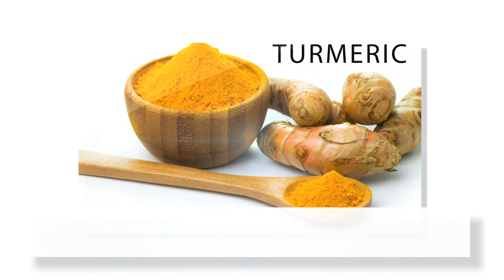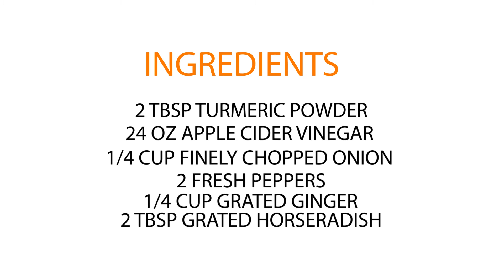Fight Infections With This Natural Tonic | Homemade Natural Tonic For Infections | Health Tips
Nutritionists and doctors are beginning to realize that some of the best treatments for illness can be found in the foods we eat.

You may have read about certain nutrition-packed foods called ‘superfoods’. We bring to you recipe for a natural tonic that you can make at home with six of the best superfoods around.
Here is how to go about it. You will need,

    2 tbsp turmeric powder or 2 knuckles of turmeric root
    24 oz apple cider vinegar (unfiltered and organic)
    1/4 cup finely chopped garlic
    1/4 cup finely chopped onion
    2 fresh peppers, the hottest you can find (wear gloves when handling)
    1/4 cup grated ginger
    2 tbsp grated horseradish

Combine all ingredients except the vinegar in a bowl and mix well. Transfer to a 32-ounce mason jar, and then pour the vinegar into the jar. Close the jar tightly, shake well and store in a cool, dry spot. Shake the mixture several times a day for two weeks, and then strain all of the liquid through a cheesecloth into a separate container. You can use the remaining herbs and vegetables for cooking.
Why are these superfoods so good for you? Here’s more information about each of them

turmeric
Turmeric

The main compound curcumin found in this bright yellow spice is an anti-inflammatory substance and also an anti-oxidant. The spice is easily absorbed into the bloodstream when taken with black pepper. Curcumin is fat soluble, and goes well with foods that have some fat in them.

There have been studies showing that turmeric extract helps fight cancer, dementia and heart disease. Many people have reported that turmeric cures diarrhea and helps irritable bowel syndrome and other stomach ailments.

This cure-all has been praised for diabetes relief, weight loss, lowered cholesterol and many other beneficial results. One thing that has been proven is that apple cider vinegar helps lower blood sugar by blocking the digestion of some starches. Studies have shown that taking apple cider vinegar regularly can also lower cholesterol.

garlic
Garlic

Several studies have showed the effect of garlic in reducing cancer risk and has effects on lowering the cholesterol level when used over long term.

pepper raw
Pepper

Hot peppers are good for your heart because they help increase blood circulation. The main active ingredient, capsaicin, is responsible for the flavor and hotness of the peppers. The same substance increases blood flow by stimulating nerves. Hot peppers also make it harder for the body to absorb cholesterol.

ginger slices
Ginger

Ginger is a tropical plant in the same family as turmeric, and medicinally is best known for its ability to reduce nausea and vomiting. Ginger also reduces pain and inflammation and has a warming effect on the body. It inhibits harmful gut bacteria and provides some protection from ulcers. It even weakens the virus that causes the common cold!

horseradish
Horseradish

Did you know that horseradish is full of nutrients and minerals? It contains vitamin C, calcium, potassium, magnesium, zinc and more. Horseradish is a natural remedy for high blood pressure and it promotes heart health, stimulates digestion and strengthens the immune system. Most importantly, glucosinolates in horseradish help prevent cancer.

Hence, our home-made tonic is really something to look forward to. Start with a tablespoon of it a day and build up to three or four times that much daily. This is a powerful natural antibiotic tonic and tastes hot and strong. Do not dilute it, because that will lessen the positive effects. This is a tried and tested tonic that will help you stay in the best health possible!